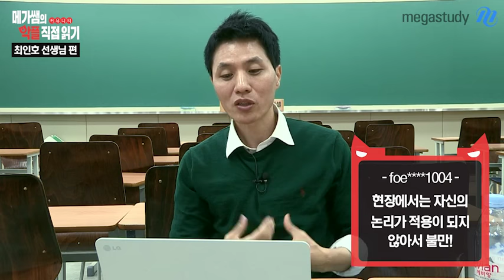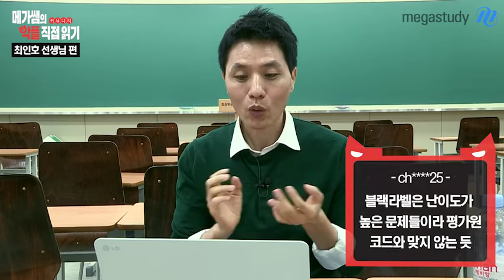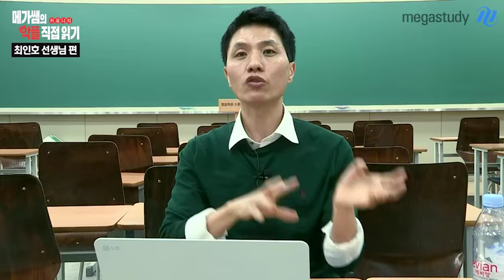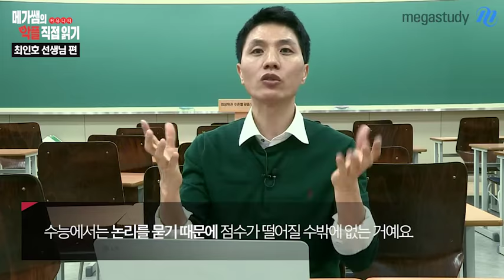[메가스터디] 국어 최인호쌤 - 선생님의 커뮤니티 악플 직접 읽기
"선생님 곡성에 나오는 배우 닮았어요..."
최인호 선생님이 직접 악플을 읽고 여러분의 의견에 응답 해 드립니다.
여러분의 악플을 겸허하게 받아 들이고 절대! 상처받지 않는 선생님을 만나보세요!!